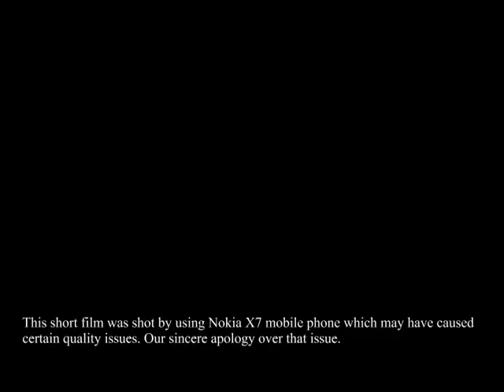Broken Hopes Sri Lankan Short Film by Isuru Anjula Perera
A boy whose girlfriend does not allow him to have sex with her before marriage comes to meet a woman for sex at a motel room.he waits for the woman but she does not come.Finally he gets a phone call from the woman saying that she cannot come because of an unknown reason.The boy is disappointed and he decides to masturbate instead of having sex with the woman. Suddenly after all the activities are finished the boy sees a man who is peeping at him and he chases him. Finally the boy recognizes the man as the husband of the woman he waited for and the man has an sexual inability..